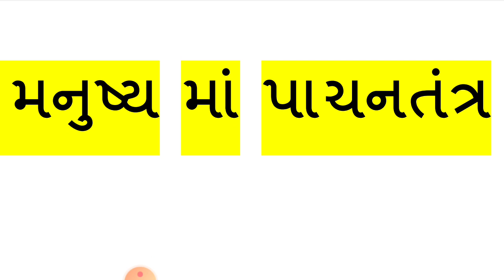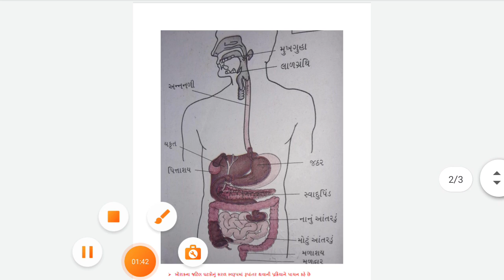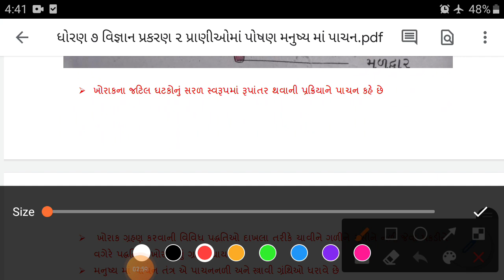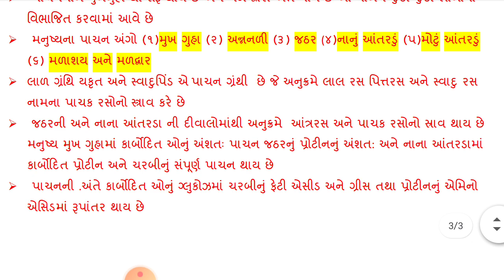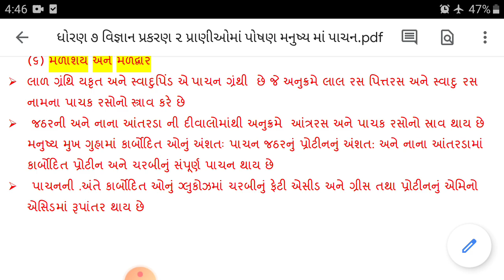Std 7 science che 2 ધોરણ ૭ વિજ્ઞાન dhoran 7 vigyan સજીવોમાં પોષણ મનુષ્ય માં પાચન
'std 7 science che ૨
Std 7
Std 7 science ધોરણ ૭  વિજ્ઞાન પ્રકરણ 1 પ્રકાશસંશ્લેષણ પ્રક્રિયા   dhoran 7 vigyan   સજીવોમાં પોષણ

સજીવોમાં એટલે લીલી વનસ્પતિ માં પ્રકાશસંશ્લેષણ પ્રક્રિયા
સજીવોમાં પોષણ
પ્રકરણ ૨
પ્રકાશસંશ્લેષણ :-

પ્રકાશસંશ્લેષણ:-

મુખ અને મુખ :-

જઠરની રચના અને પાચન :-

નાનુ આંતરડુ અને પાચન પ્રક્રિયા